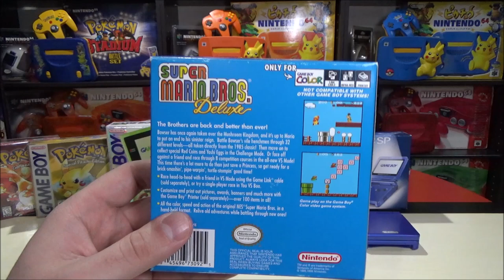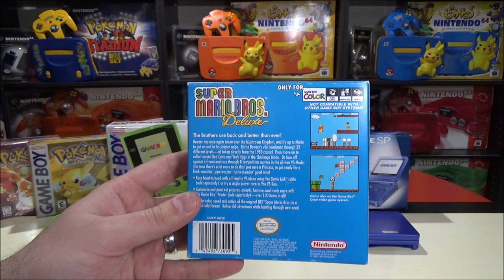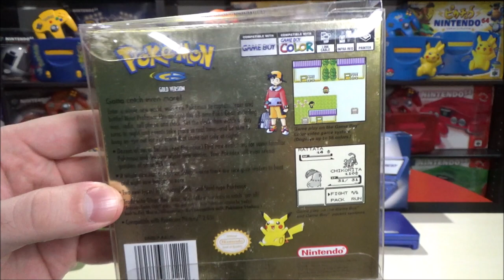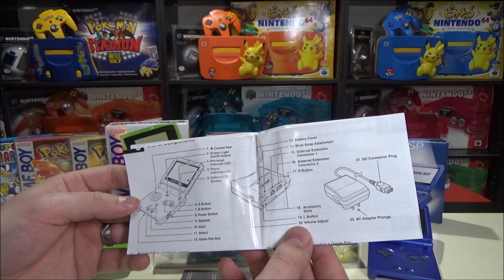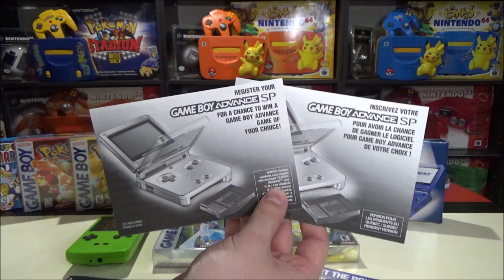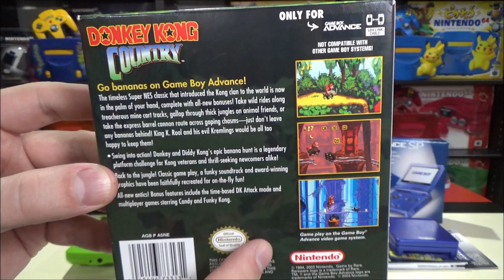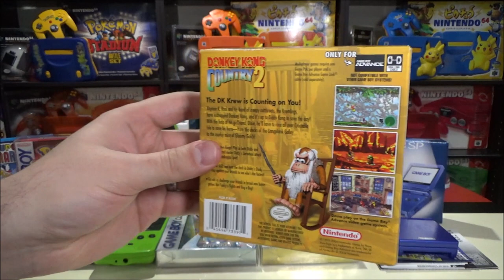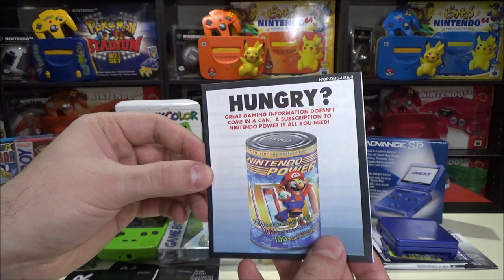FOUND Complete in Box Game Boy Color, Advance & SP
Happy 20th Anniversary to the Game Boy Advance Today! After over 20 years of being hidden away, these boxes were finally found because my wife is a collector at heart. I have Ivory join me to discuss the handhelds she had growing up. What did you have growing up?

Many thanks to my awesome Nintendo Fan Patrons Jack Dooley, Peanutbuttertoastguy, Abdulla Mahboub, Geoff the Hero, Grant, Celina, Braxton, Luna, Yannick Grenier, Derek Garcia and Christian Vazquez!

0:00 Introduction
0:46 How we finally found these boxes
1:58 How we got into Nintendo
2:56 Pokémon Red GB - One Game for 2 People?
4:19 Pokémon Yellow
5:19 Game Boy Color Kiwi
6:23 Game Boy Advance Arctic
7:28 Trading Pokémon with the Trade Link Cable
9:15 Super Mario Bros. Deluxe GBC
10:44 Pokémon Gold and Silver GBC
12:56 Game Boy Advance SP Inserts CIB
17:31 Donkey Kong Country GBA
19:00 F-Zero Maximum Velocity GBA
20:23 Donkey Kong Country 2 GBA
22:44 Game Boy Color Kiwi Inserts CIB
24:00 Game Boy Advance Artic Inserts CIB
25:36 Prices of the System Boxes Today
27:08 Mario Kart Super Circuit GBA CIB
29:15 Conclusion